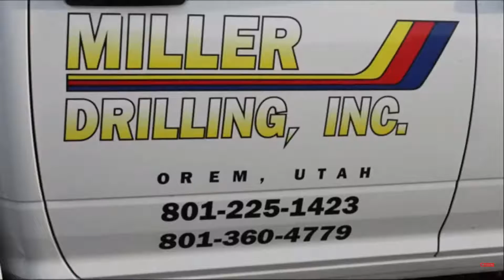Fairgrounds Speedway Young Guns Heat Race 9/29/19